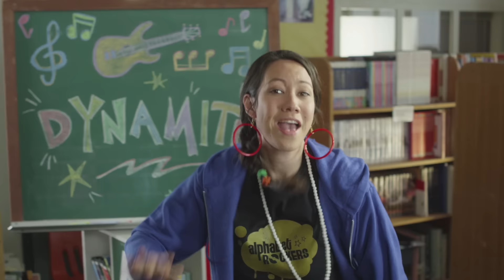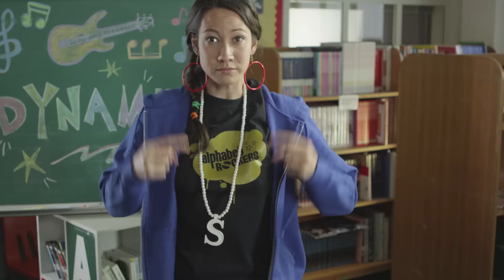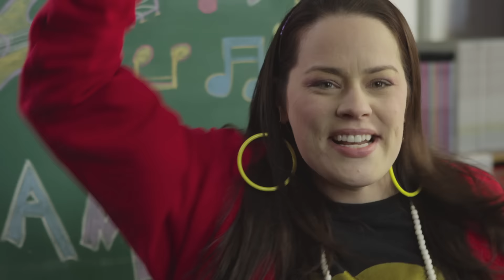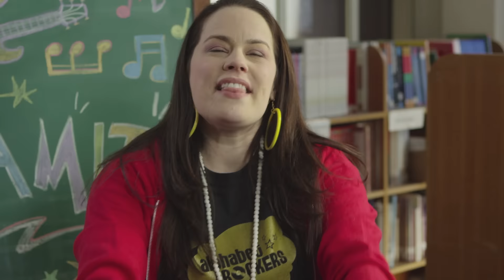DYNAMITE by Alphabet Rockers | KINDIE ROCK SHOWDOWN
The Kindie Rock Showdown is ON at batteryPOP! 8 music videos for kids, 1 winner chosen by YOU, and hosted by Laurie Berkner!
Dynamite is a pulse pounding, get up and dance jam from Alphabet Rockers! !